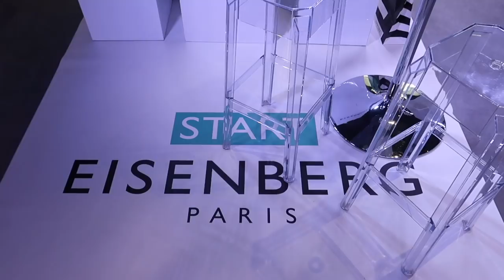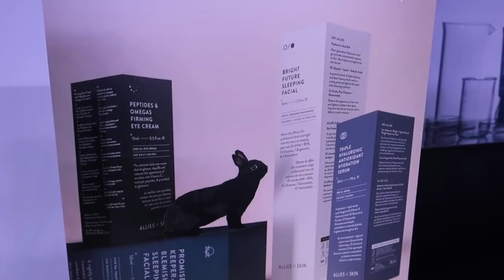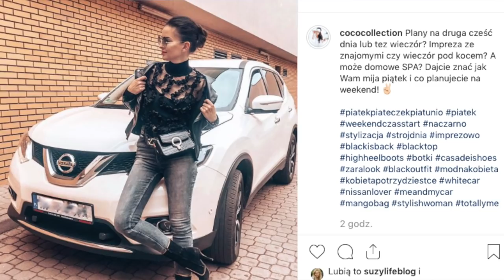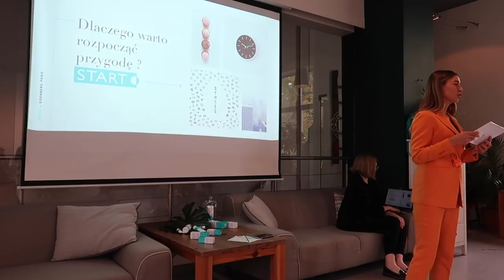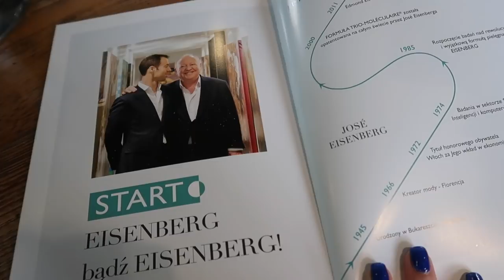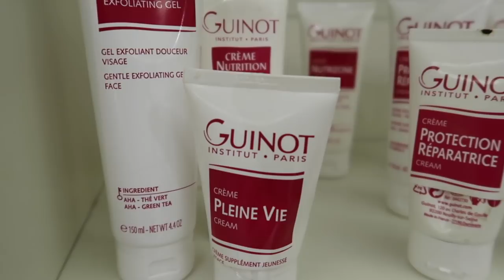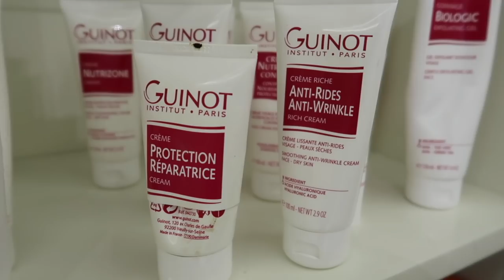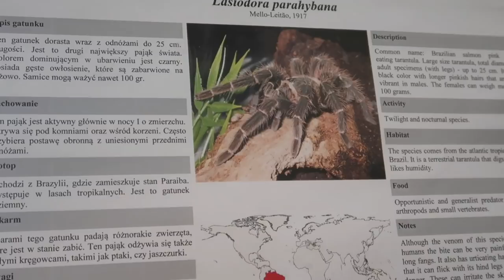JEST I ONA - CZARNA WDOWA 🕷 - VLOG TYGODNIOWY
Tym razem zapraszam Was na nowy vlog tygodniowy. A w nim między innymi:
- Xmas w Sephorze
- sposób na świece
- odmładzający zabieg
- pająki i skorpiony
- ważne przesłanie dla Was ;)

Zabieg, który wykonałam w Klinice K&K to Personalizowany Zabieg Odmładzający Guinot. Oddałam się w ręce Pani kosmetolog Luizy Pośpieszyńskiej - Kowalskiej. Gorąco polecam ;)

Muzyka w filmie:
ES_Song: Be With You
ES_Song: Do You Wanna Follow
ES_Song: Better Place
ES_Song: I Don't Wanna Close My Eyes